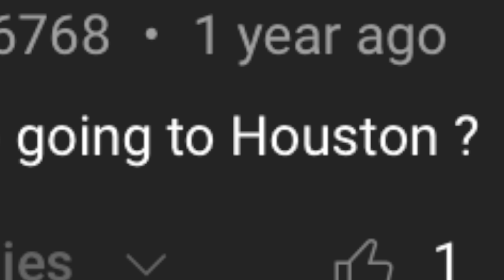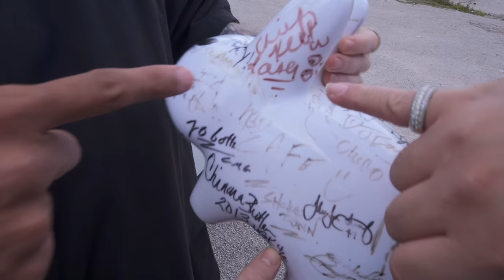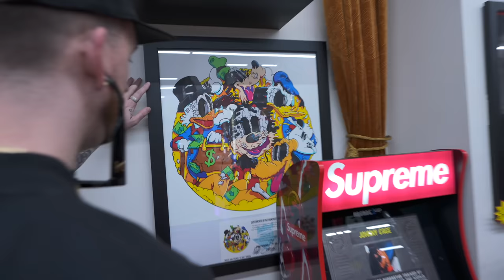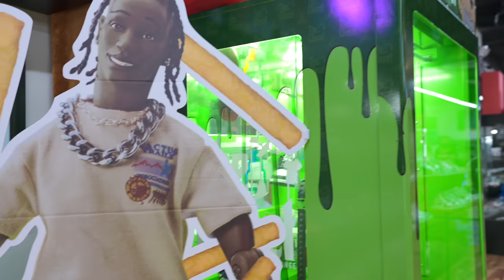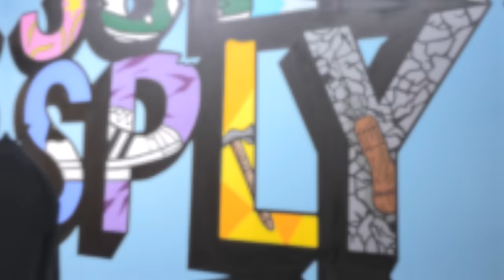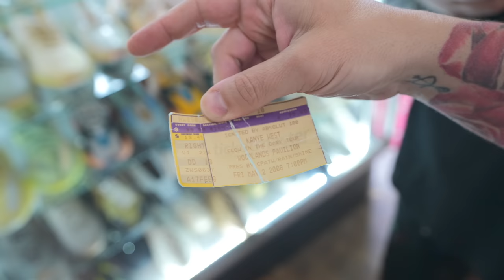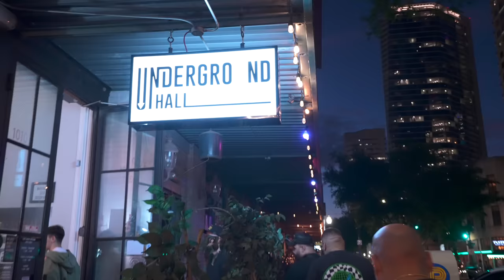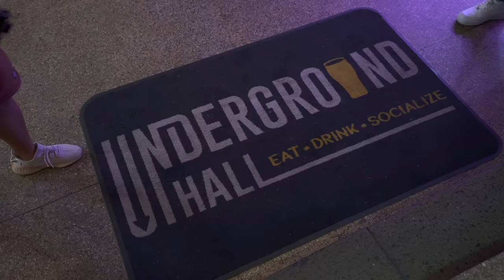THE TEXAS TOUR: HOUSTON DAY ONE *WE FOUND CRAZY GRAILS SNEAKER SHOPPING*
We might’ve taken a little break but The Texas Tour is officially back in action! We are back in Houston Texas to check out all of the city’s best sneaker stores and more!

🚗 Visit Private Selection:

13350 Dallas Pkwy #3600, Dallas, TX 75240 Located in Galleria Dallas

🎥 Edit

@michael_hatton (Film/edit)

@mekamanny (Film)